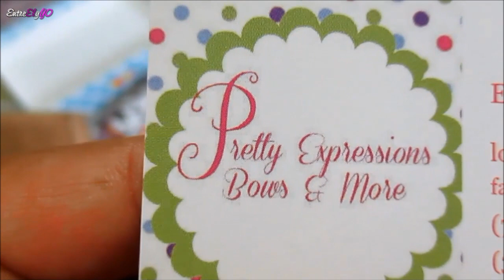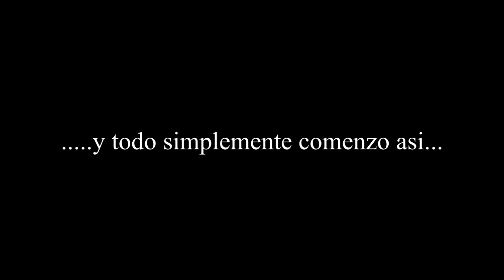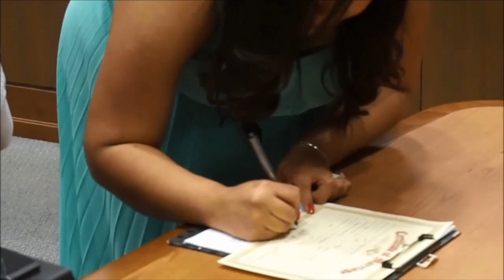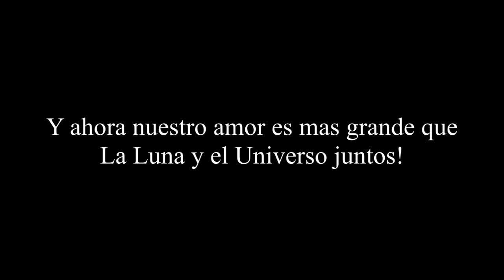NUESTRA BODA CIVIL!03/20/2015 VLOGS DIARIOS DIA #631